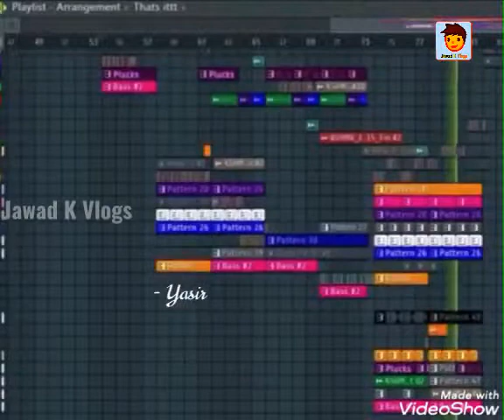Pawri Hori Hai ft Bilawal Bhutto - Remix Version - Jawad K Vlogs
Pawri Hori Hai ft Bilawal Bhutto - Jawad K Vlogs.

➤ 𝐊𝐞𝐞𝐩 𝐒𝐮𝐩𝐩𝐨𝐫𝐭𝐢𝐧𝐠
➤ 𝐊𝐞𝐞𝐩 𝐋𝐨𝐯𝐢𝐧𝐠
➤ 𝐊𝐞𝐞𝐩 𝐒𝐡𝐚𝐫𝐢𝐧𝐠